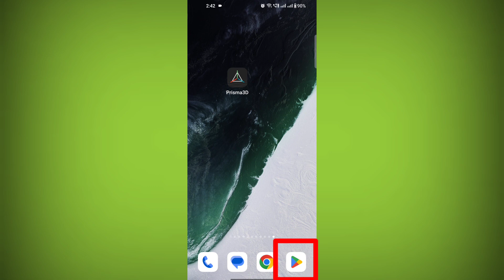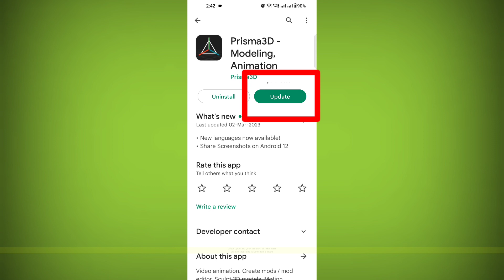Prisma3D App Not Working & Opening Crashing Problem Solved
Prisma3D app chal nahi raha hai
Prisma3D app khul nahi raha hai
app open nahi ho raha hai kaam nahi kar raha hai kaise theek kare how to Prisma3D app problem Prisma3D illustrator ps

Talk soon,
Abid Akay